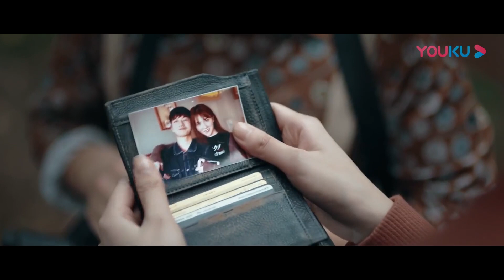密恐警告！密密麻麻的吸血虫在山洞里狂掉，不断地附着在人身上啃咬！【巨鳄 Mega Crocodile】| 冒险/动作 | 经典大本营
电影名：【巨鳄 Mega Crocodile】

简介：隐居在海外的鳄鱼研究专家罗汉，受女富商孔明珠委托，前往遍布鳄鱼的地狱岛寻找弟弟孔子豪。众人在岛上大战吸血虫、食人花后，发现一处秘密实验基地。在找到孔子豪后，罗汉用计杀死从实验基地逃跑的变异巨鳄，带领众人逃出生天的故事。